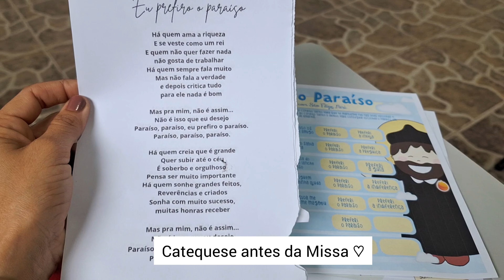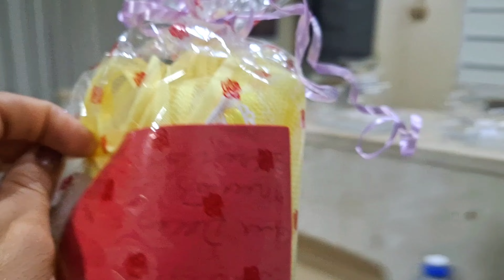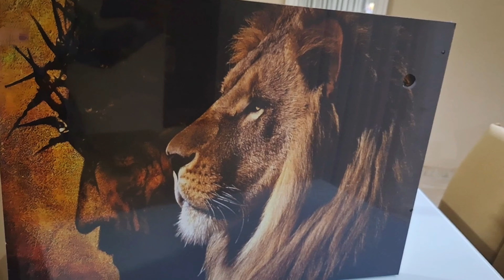GRWM | ARRUME-SE COMIGO: MEU ANIVERSÁRIO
Arrume-se comigo para o meu aniversário!
Comemorando 32 primaveras resolvi gravar para vocês os meus looks escolhidos do dia e transformei os registros desse lindo dia em vlog! Espero que gostem ! 💐✨️

Prazer, eu sou Thais Matos,  formada em Gestão Ambiental e apaixonada pelo consumo consciente. Minha experiência com brechós começou como consumidora desde a infância e passou a ser meu trabalho desde 2018, quando criei minha loja Segredinho.
Desta experiência um outro negócio surgiu: este canal com intuito de divulgar diversos brechós excelentes para garimpo aqui na cidade do Rio de Janeiro!  Com mais de seis anos garimpando toda semana, tive a oportunidade de estar em contato com mais de 300 brechós nesse período.  Trocando muita experiência, adquirindo muito conhecimento prático e pesquisando muito sobre o assunto procuro compartilhar também os meus aprendizados aqui!
Espero que goste do conteúdo deste canal, tem muito vídeo para ajudar o seu negócio!
Fique à vontade para maratonar!